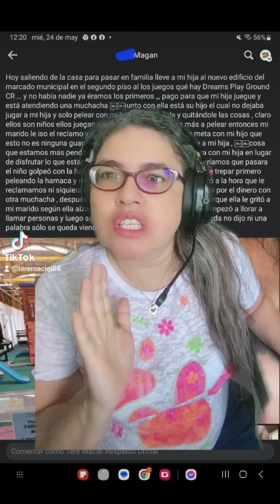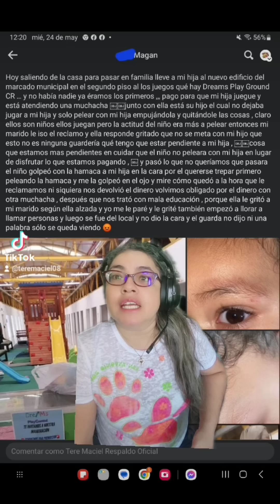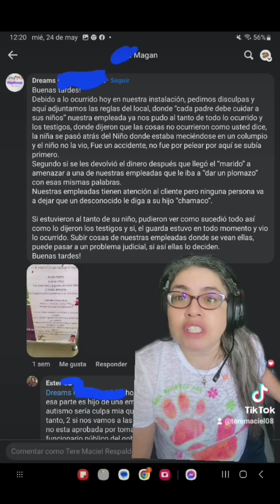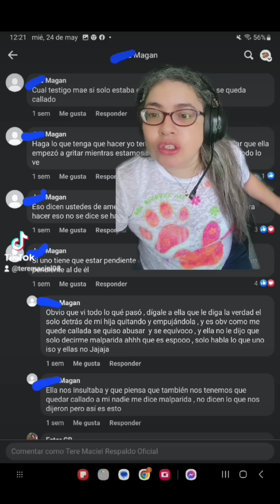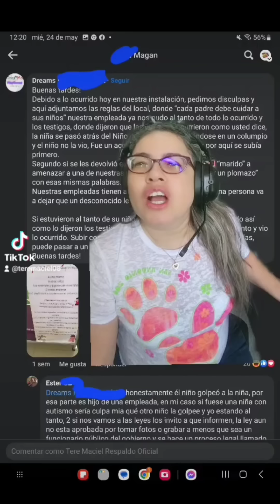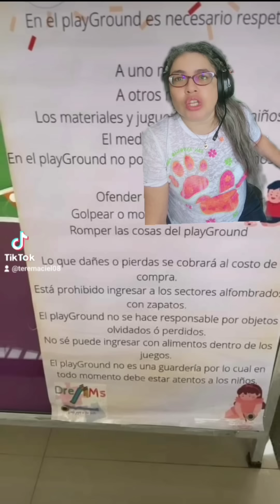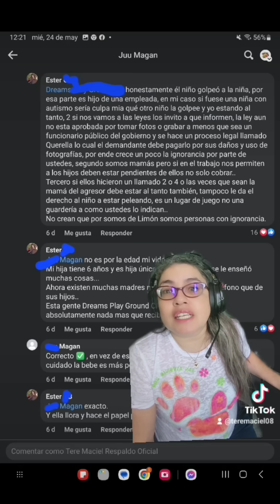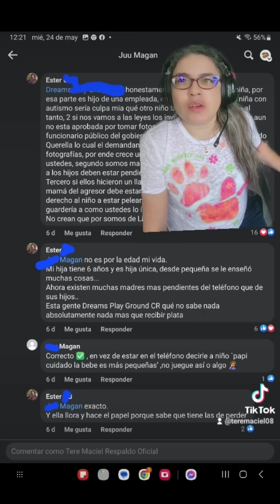Chistemecito que sucedió en una plaza en Costa Rica